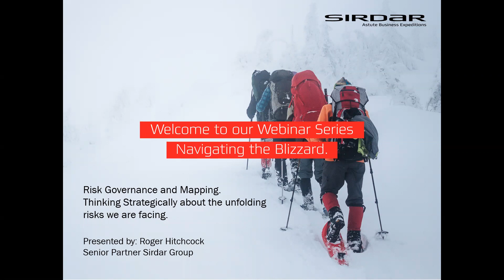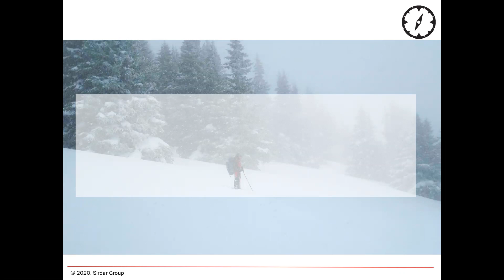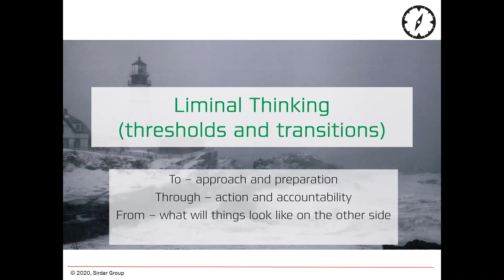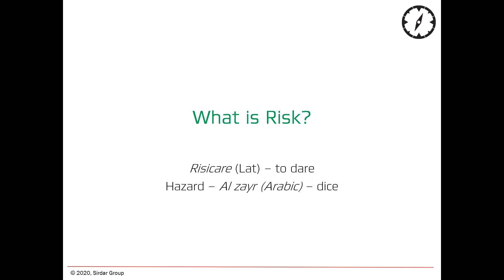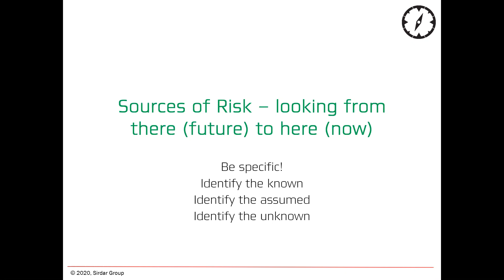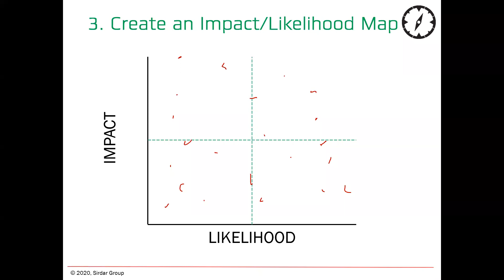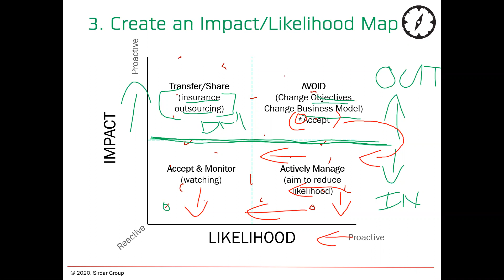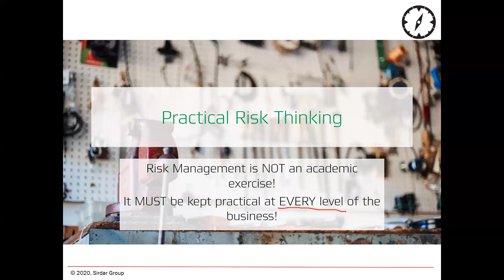Risk Governance and Management – mapping the unfolding risk landscape.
In this webinar we discussed how to think strategically through the challenges that are appearing and how to clarify ones position related to critical issues that are emerging.

We will be hosting a series of webinars discussing pertinent issues that businesses and boards are currently facing during this time of uncertainty.  To register for the webinars, please click this